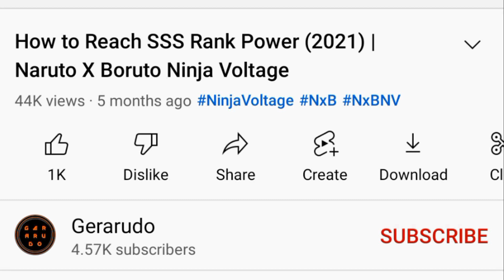(4.5 Anniversary) Start of a New Story (Stage 8 - Extra Step 2) | Naruto X Boruto Ninja Voltage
Limited Time Mission (4.5 Anniversary) Start of a New Story (Stage 8, Extra Step 1 & 2).

 Time Stamp
0:00 Intro
0:06 Limited Time Mission - Start of a New Story
0:55 Stage 8
3:50 Extra Step 1
6:41 Extra Step 2